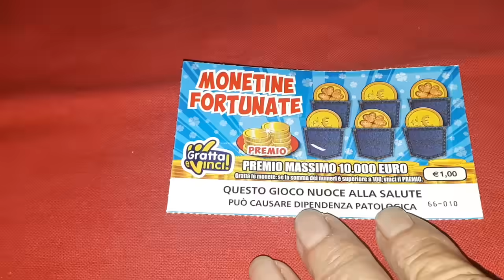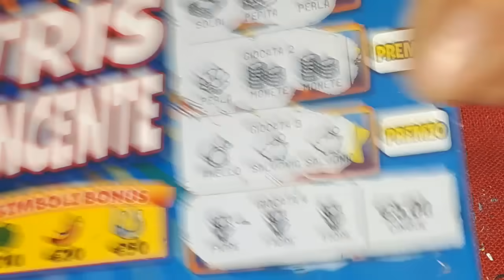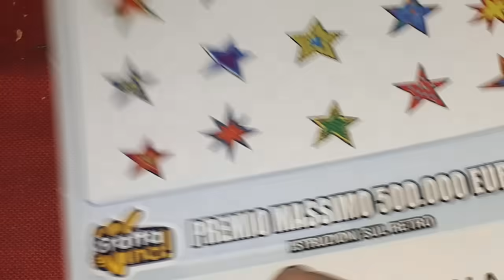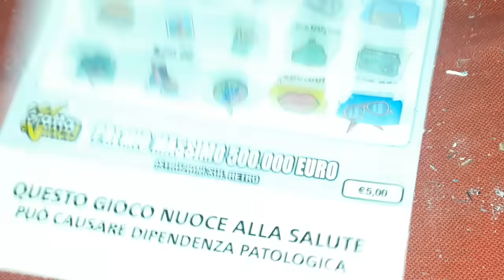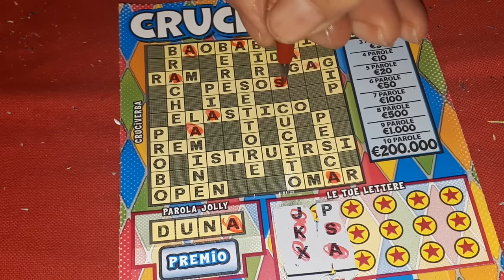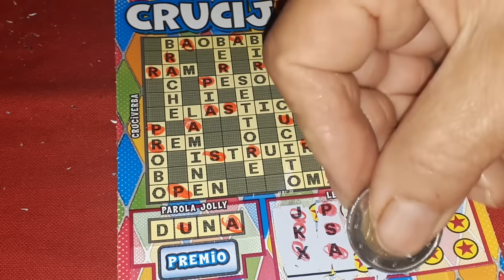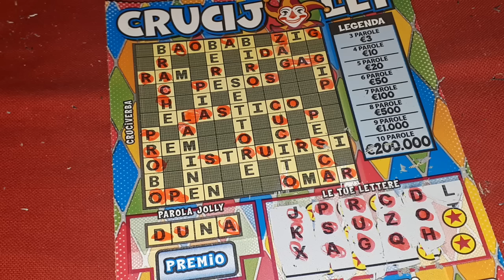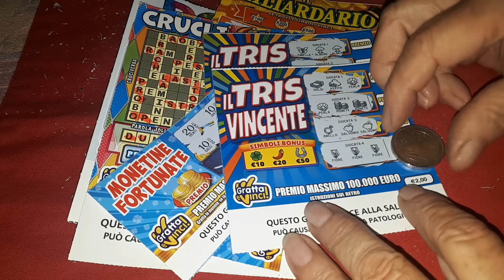🍀...bravo TRIS VINCENTE 🍀🐞🍀☕️🥮🍀🐞🍀🤩😘👋👋👋